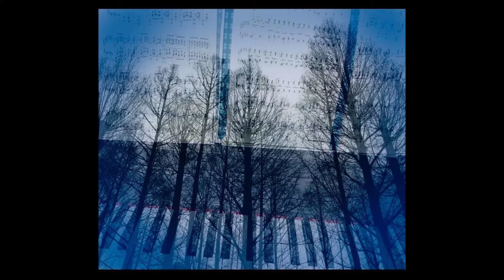クリムゾン宮殿をおばさんが歌った((エレクトーンでオケ前半だけです）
キングクリムゾンの名曲いちどきいたら忘れられないクリムゾン宮殿。
グルックレイクの歌声のファンに私もなっちゃいました。
エレクトーンで耳コピーしたオケを演奏しましたが
音域が高いのにびっくり。おばちゃんも歌ってみたくなっちゃった。
すみません。発音に自信ないんでリバーブ深めで